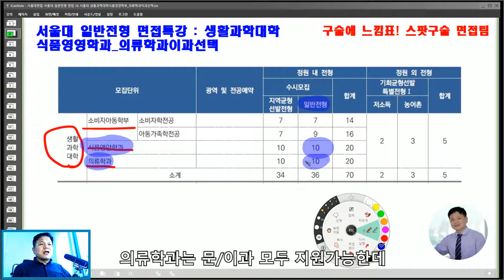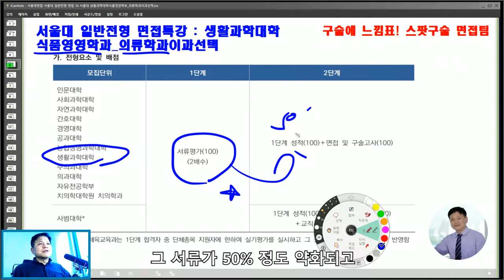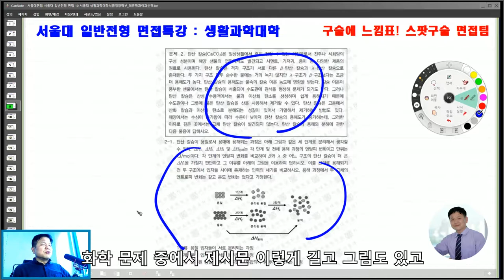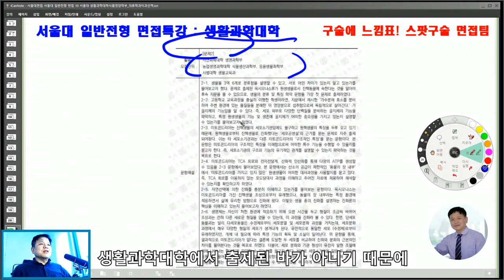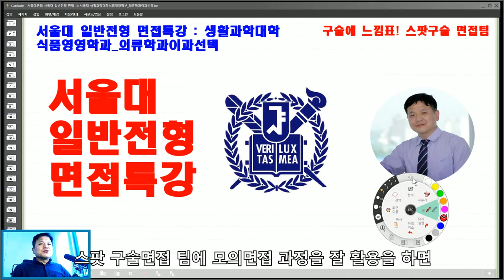서울대면접 서울대 일반전형 면접 10 서울대 생활과학대학 식품영양학부 의류학과이과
서울대면접 서울대 일반전형 면접 10 서울대 생활과학대학 식품영양학부 의류학과이과 일반전형면접 스팟논술 면접팀